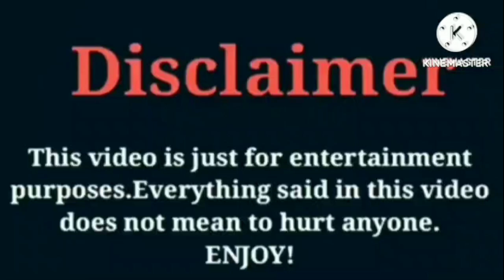Lil Perfect VS Dez2fly VS That Girl Lay Lay VS Super Siah (Beam Squad) VS Dezy (The Lit Sister)